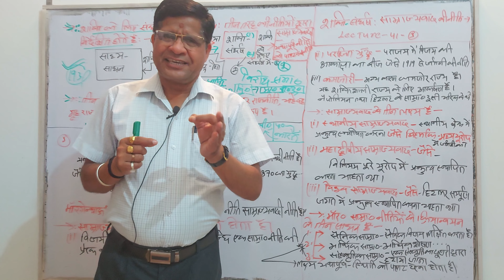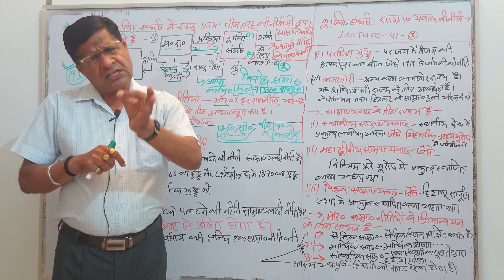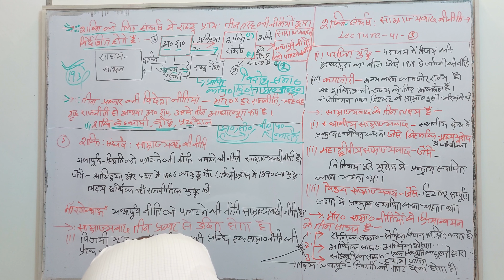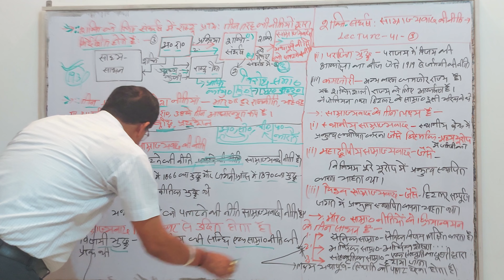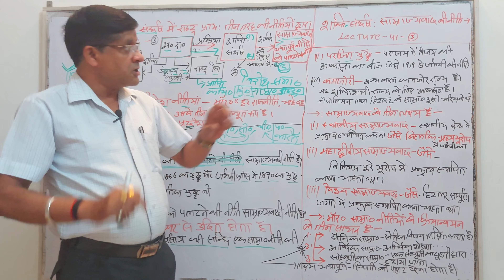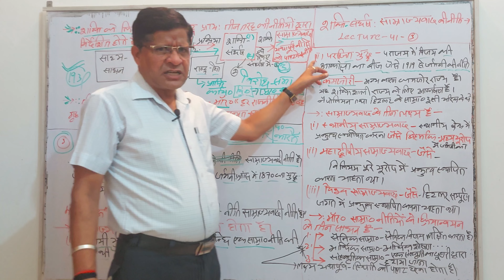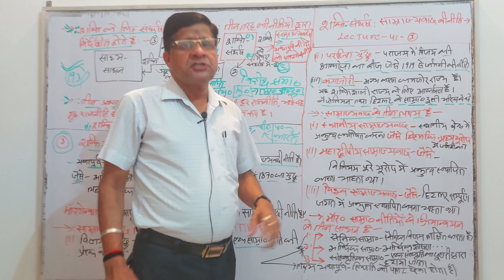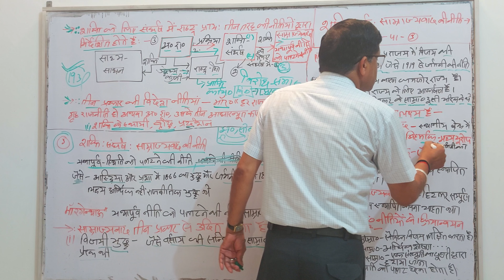अन्तर्राष्ट्रीय राजनीति: शक्ति-संघर्ष: साम्राज्यवाद की नीति lecture-41-3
साम्राज्यवादक्याहै साम्राज्यवाद साम्राज्यवादनीतिक्याहै साम्राज्यवादीनीतिक्याहै साम्राज्यवादीनीतिक्याहै। साम्राज्यवादकामतलब शक्तिसंघर्षकी संघर्षकीशक्ति संघर्ष=शक्ति|| संघर्षसेबड़ीशक्तिनहीं #संघर्ष #शक्ति #जीवनसंघर्ष #संघर्षगाथा